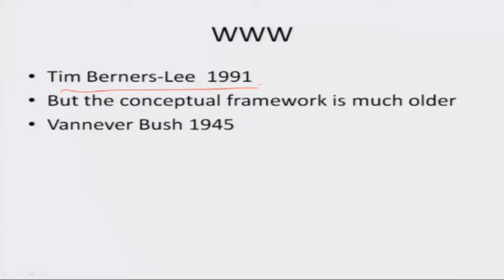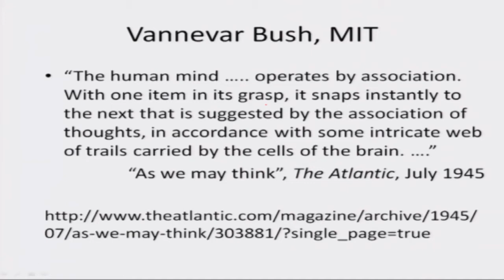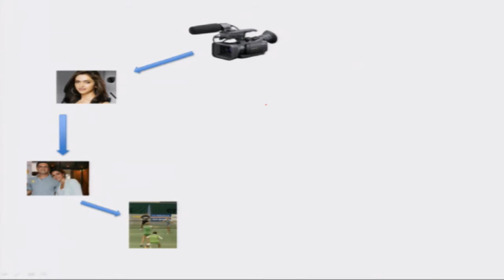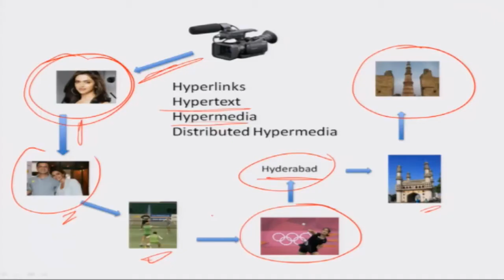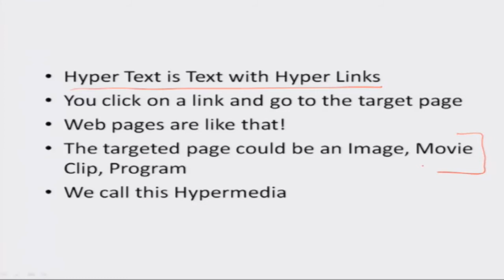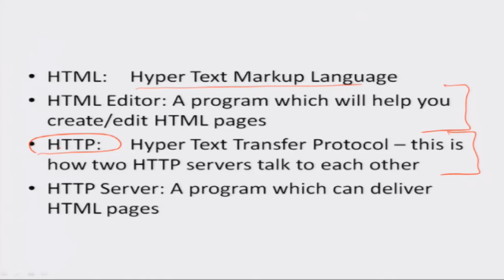Mod-02 Lec-07 What is WWW?